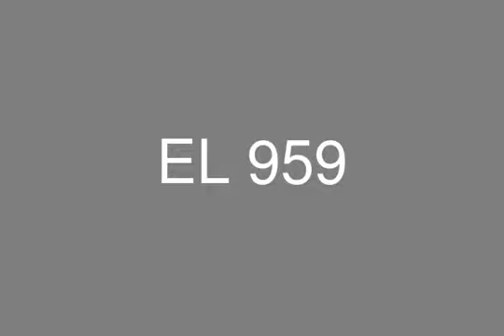For Sale Apartment in Marvel City 5th Settlement 103 sqm Roof Terrace 84 sqm Pent House 34 sqm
For Sale Apartment in Marvel City, 5th Settlement
- 103 sqm, Roof Terrace 84 sqm, Pent House 34 sqm
- Semi finished
- Down payment 50%
- 50% on 2 Years
- Including Maintenance fees and Parking
- Price 1,302,000 EGP